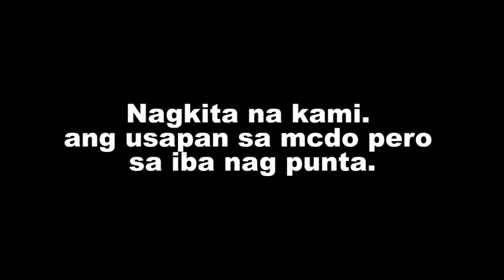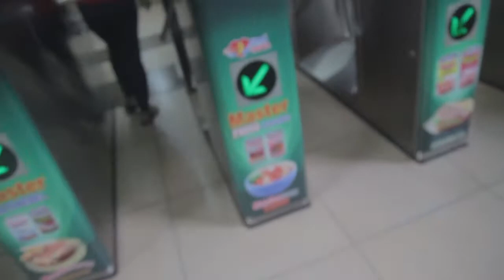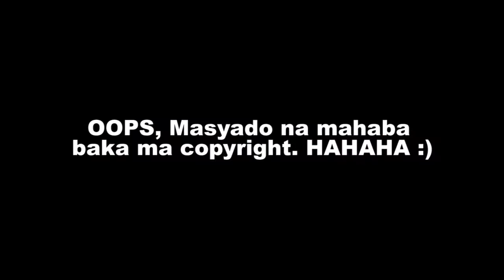BANDA | Vlog 04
Samahan niyo kami sa panibagong experience. Nag studio kami sa Vibevace Music Studio. Practice lang. Wag niyo kami ibash. hindi kami magaling. kunwari vlogger ako.